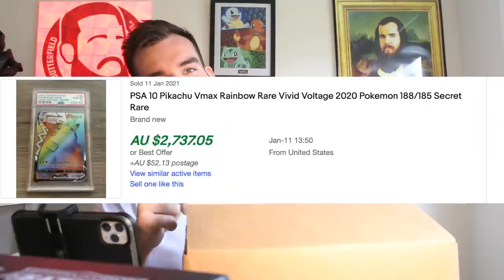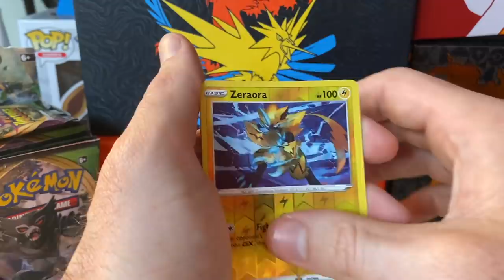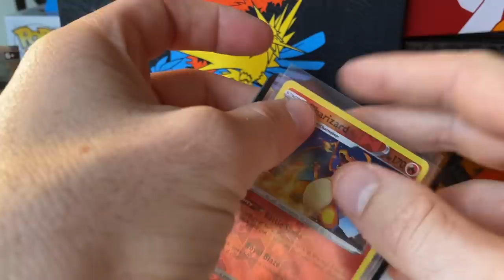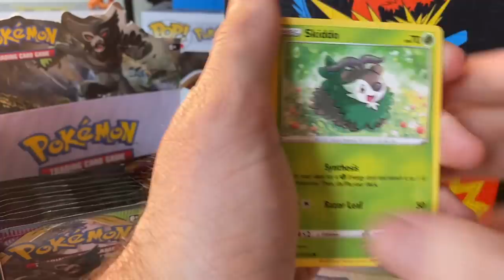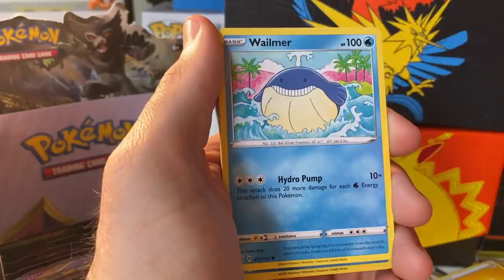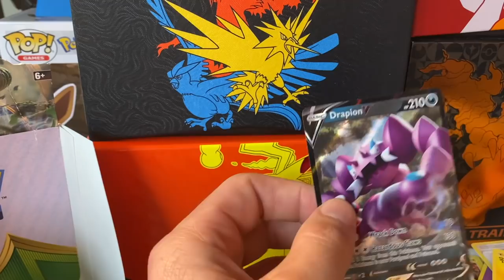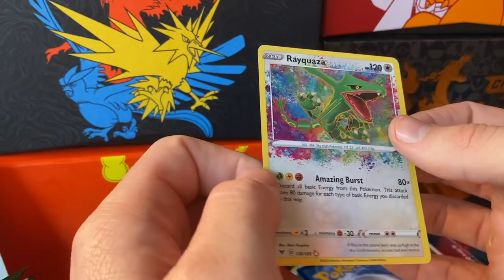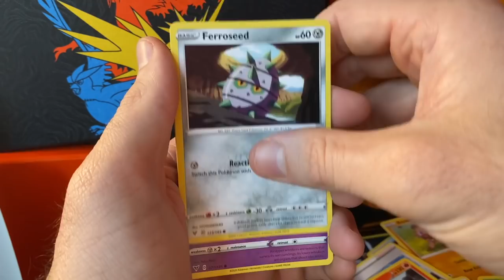I Open 5 Vivid Voltage Booster Boxes, Searching For The $2000 RAINBOW PIKACHU!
The best place on this earth to get your hands on the best Pokemon gear, Is by far Cards By Brammers.